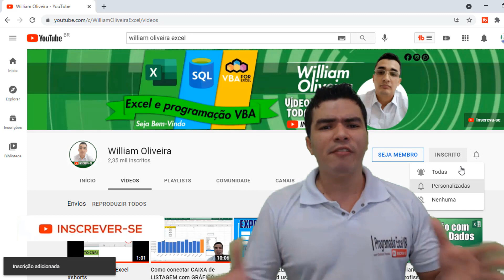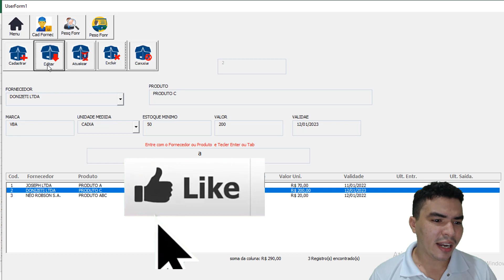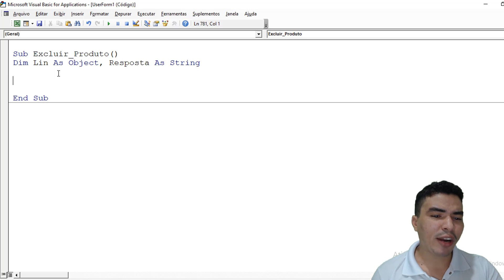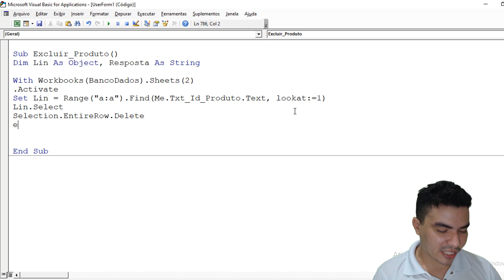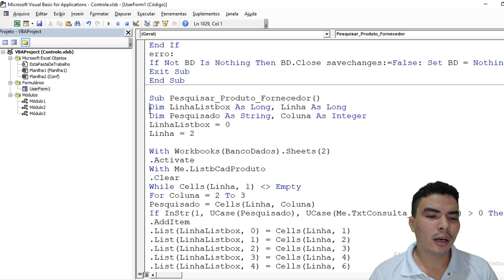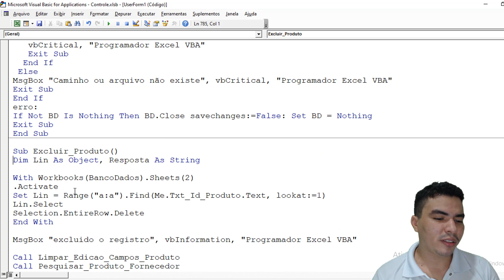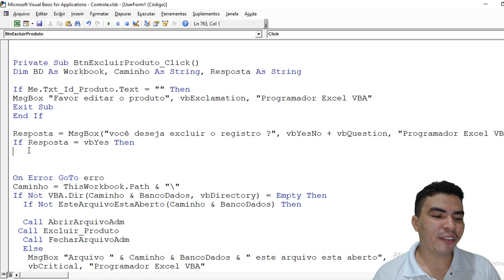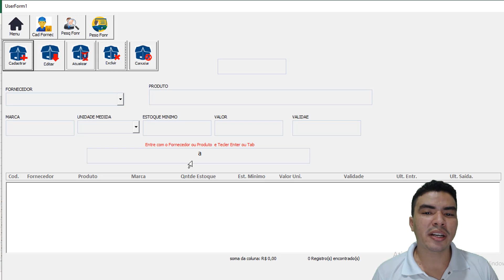Excluir Produto da Planilha Externa, Excel Via VBA com Listbox | Cadastro do Zero Multi Usuario 20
Criando Cadastro do Zero Multi Usuario no Excel | Mais de uma pessoa pode Cadastrar, Editar, Atualizar, Excluir, Pesquisar de forma Multi Usario Aula 20

Sou o Gledson do Canal no Youtube Programador Excel VBA, nessa nova seire em nosso canal você aprenderá a criar um sistema  multi usuario todo feito em excel com uso de VBA, somente usando recursos do proprio excel, para que você e mais pessoas possam cadastrar, atualizar, excluir, pesquisar simultaneamente usando o mesmo arquivo ao mesmo tempo em varios computadores.

Nesse video lhe ensino a excluir linhas do  Listbox do cadastro do produto, aprenda a excluir registro em arquivo externo atraves de Formulario VBA, aprenda excluir linha selecionada no Listbox, aprenda a evitar erro de excluir linhas do Listbox sem selecionar a linha, com arquivos auxiliares durante essa nova serie.(aulas completas gratis arquivo para download.)